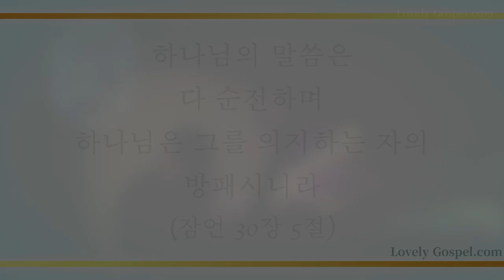구주 예수 의지함이 ('Tis So Sweet to Trust in Jesus, 542장) - 안병규 (An Byeong Gyu)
'하나님의 말씀은 다 순전하며 하나님은 그를 의지하는 자의 방패시니라'(잠30:5)

'태초에 말씀이 계시니라 이 말씀이 하나님과 함께 계셨으니 이 말씀은 곧 하나님이시니라'(요1:1)

말씀으로 천지를 창조하시고 말씀과 함께 성령으로 우리와 언제나 함께 하시는 하나님 예수 그리스도의 권능과 사랑에 의지하여 반드시 세상 모든 민족에게 복음 전하는 참 축복 누리게 하셨음에 감사하며 이 찬양 바칩니다.

이번 주 118번째 찬송 연주 곡으로 재즈 피아니스트 안병규님의 '구주 예수 의지함이-542장’ 들려 드립니다. 이 찬양 들으시는 모든 분들께 항상 성령 충만한 최고의 시간 임하시기 기도 드립니다]